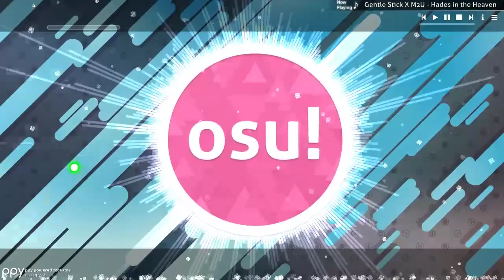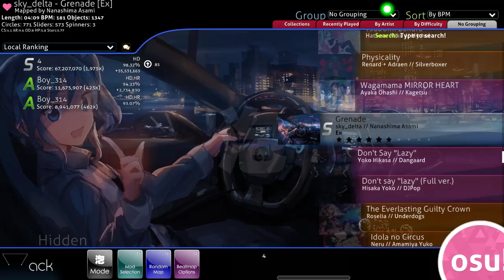{osu!} sky_delta - Grenade [Ex] +HD